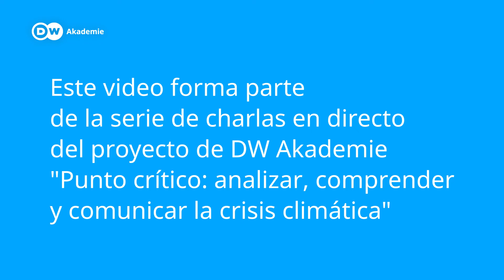Aprendizajes desde el territorio | DW Akademie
En el marco de la cuarta sesión de Punto Crítico, Ever Mejía, periodista de La Silla Vacía, reitera la pertinencia del trabajo de los medios para explicar lo que implica para las comunidades la salida de las empresas extractivas en el marco de la transición energética.

Punto Crítico es un proyecto de DW Akademie, promovido por el Ministerio Federal de Cooperación Económica y Desarrollo, que busca que comunicadores, comunicadoras y periodistas de medios locales o comunitarios tengan mejores elementos para analizar, comprender y comunicar los temas relacionados con el medio ambiente y la crisis climática que afectan a sus audiencias.